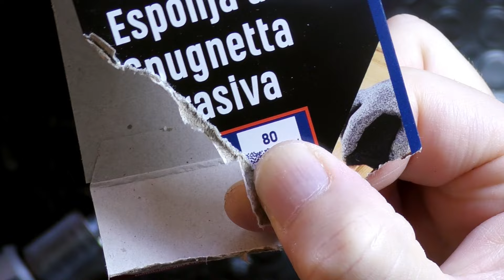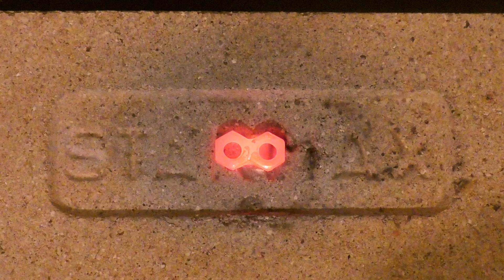Come convertire un cannello a ossigeno ad aria compressa con grande efficienza sopra i 2400 C°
Cari amici ben rivisti e ben ritrovati nel video di oggi dove ho convertito un cannello ad ossigeno in un cannello ad aria compressa. Un video ricco di fallimenti e tenacia per un finale a sorpresa.
ATTENZIONE: tutte le operazioni sono state eseguite in sicurezza. Questo è solo un esperimento scientifico. Esistono in commercio cannelli ad aria compressa. Ho utilizzato bombole usa e getta con regolatore di pressione per gas dedicato da 1-3 bar. Ho stretto bene i dadi. Indossate sempre i dispositivi di sicurezza personali.
Se avete altre domande chiedete pure, buona visione.
CANNELLO TURBO
CANNELLO A OSSIGENO
TUBO 1/4
TUBO 3/8
PORTA GOMMA 1/2
SET MASCHI E FILIERE
TAGLIA TUBI
PUNTA CONICA